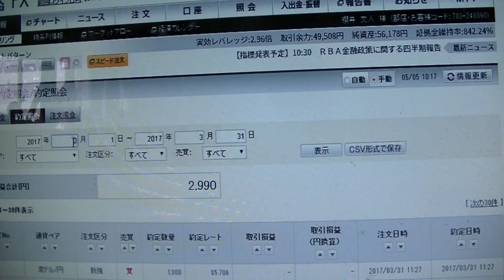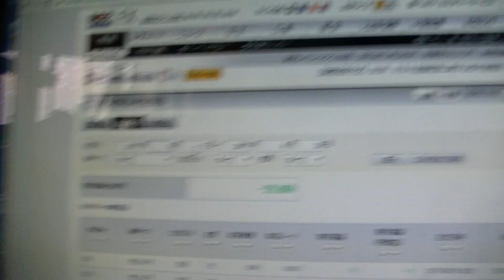FX結果報告！めっちゃ大損しちゃったのだ！でも大丈夫なのだ！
BUNZINです。
今年再開したFXの中間結果報告なのだ！めっちゃ大損しちゃったけどコツをめっちゃつかんだのだ！あとはめっちゃ儲けるだけなのだ！